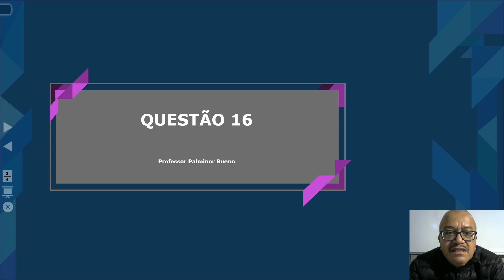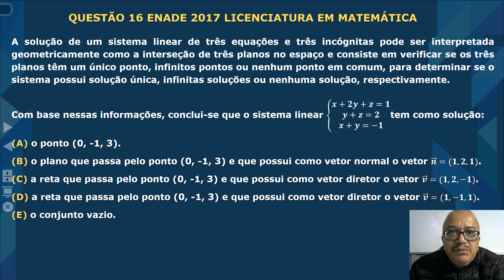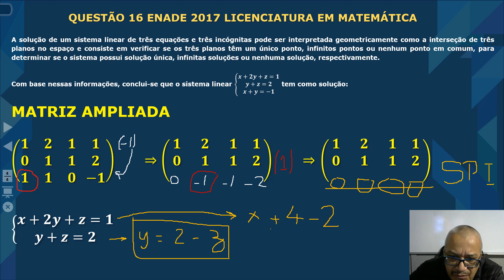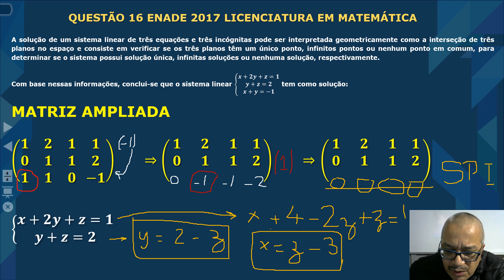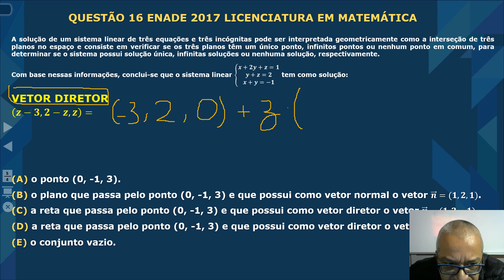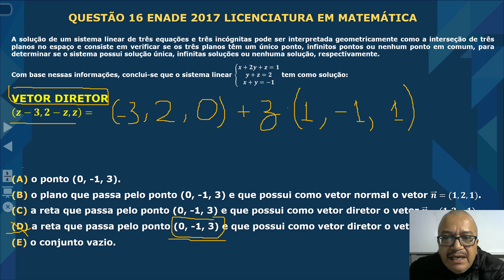ENADE 2017 QUESTÃO 16 LICENCIATURA EM MATEMÁTICA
Resolução da questão 16 do ENADE de Licenciatura em Matemática de 2017.
Assunto: Sistemas lineares